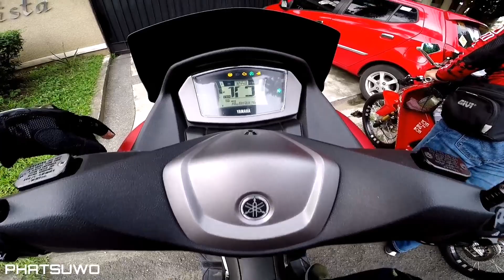YAMAHA NMAX 2020 FIRST IMPRESSION RIDE REVIEW ¦ Ang JMAX v2 ni JMAC 86 Motovlog ¦ PHATSUWO Motovlog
What's up mga Katoto! This video includes a big credits to Jmac 86 Motovlog.☝️

Ang JMAX 2020 ni boss Jmac! Ito ang ride review at first impression ko sa NMAX 2020 mga Katoto kaya no hate po!

Salamat sa opportunity dahil pinahiram ito sakin ni boss Jmac noh! Mabisa!

Lez Gow! Salamat mga Katoto! Padayon!

(HJC Helmets Philippines)
(Triumph JT Marketing Manila)

My Gears:
Ulanzi V2 Vlogging Case
HANC Additive Solutions Chinmount
Huawei Nova 3i 128gb
LS2 Rapid FF353 White
HJC CS-15 Dosta Gray
EVO XR-01 Limited Edition Jmac Helmet V1
FOR THE VIEWS ☝️

Also let's support our local moto apparel suppliers and manufacturers.

Imprint Customs
Under Mr. Gian Lasam (owner)
(you can also join to their public group)

Triumph JT Marketing Manila (HJC Krib)
Under Mr. Jason Te (owner)